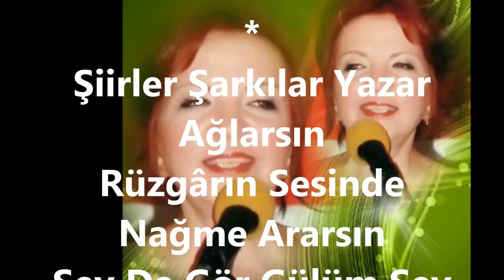Arife SOYDEMİR-Ne Hallere Düşer İnsan Sevince (HİCAZ)R.G.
SOLİST:
*ARİFE SOYDEMİR*
VİDEOYU YAPAN
*RECEP GAYRETLİ*
GÜFTE: FÂİKA SARP
BESTE: ÖZGEN GÜRBÜZ
USUL: DÜYEK
MAKAM: HİCAZ
Ne Hallere Düşer İnsan Sevince
Toz Pembedir Dünya Gönül Verince
Sev De Gör Gülüm Sev De Gör Bir Kere
On Beşinde Çarpar Kalbin Delice
Gözlerin Konuşur Aşkın Diliyle
Şiirler Şarkılar Yazar Ağlarsın
Rüzgârın Sesinde Nağme Ararsın